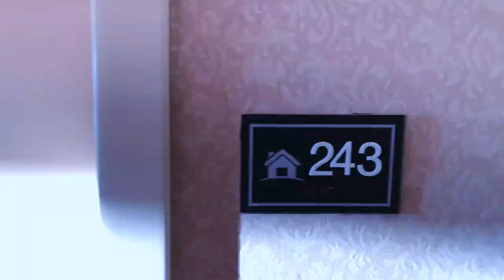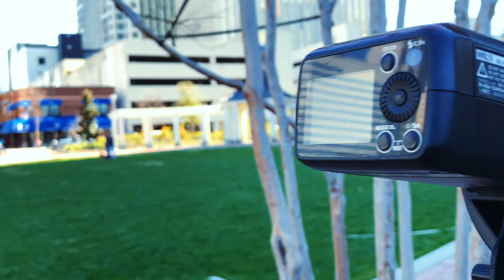Phototour with Jose Pagan: Charlotte, NC 2018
Catch a behind the scenes look of my tour stop in the Queen City!  Charlotte participants came out and made magic for my first shoot in this beautiful city!